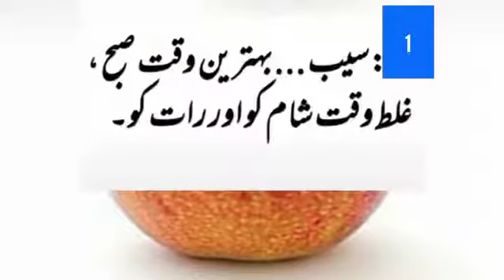Friuts Khane ka sahi Time or sahi Tarika | Fruits Khane ka sahi Time in urdu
Phal khane ka sahi tarika or sahi time app ko pata hona chahiye ... kyu k Fruits galat waqt or fruits khane k galat tarike se ap ki sehat kharab ho sakti hain ... app ko fruits ke fayde ki bajaye nuksan hota hay .